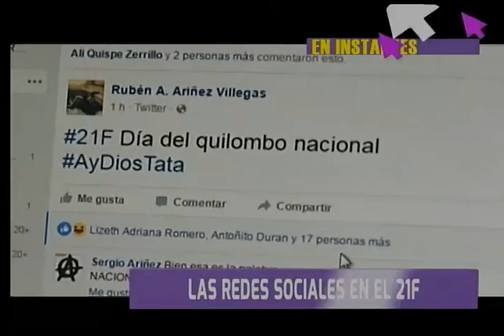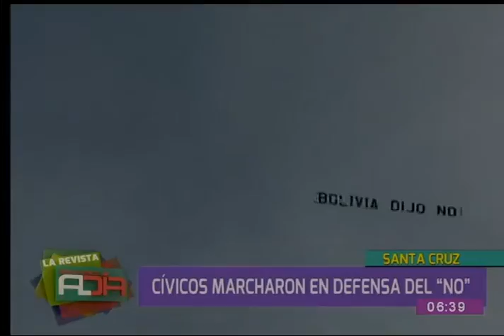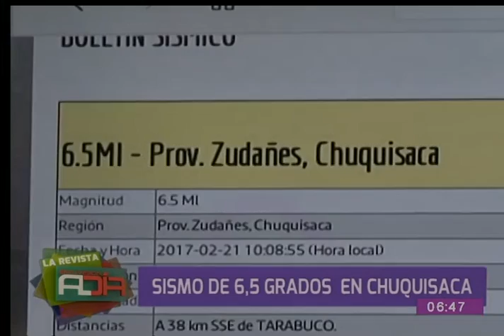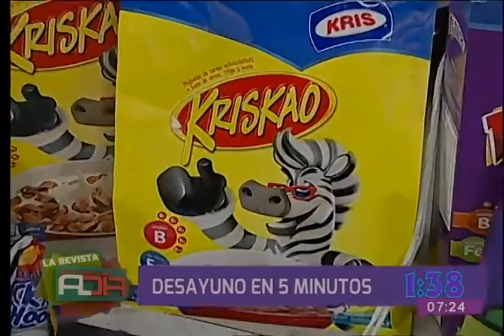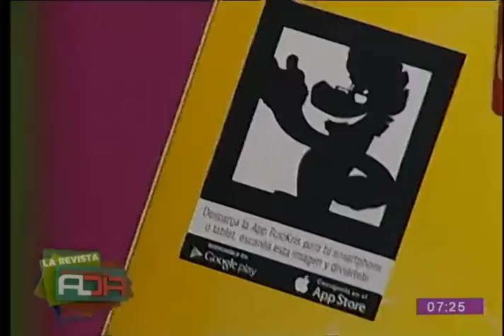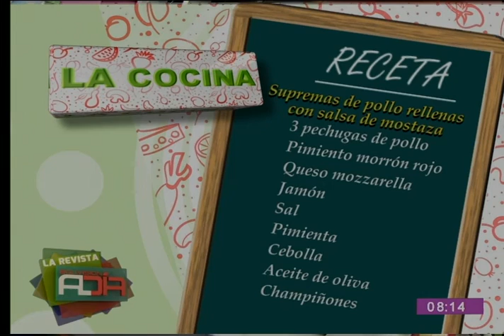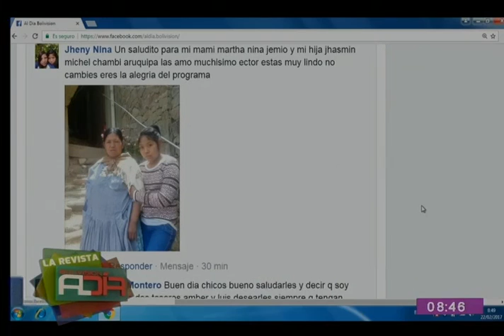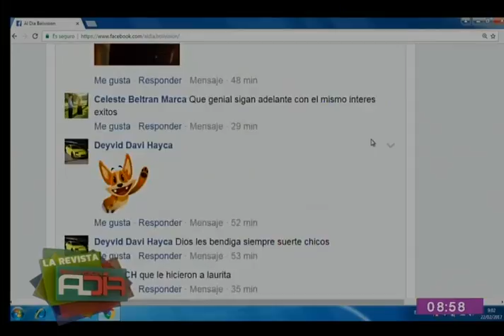La Revista Al Día: Programa del 22 de febrero de 2017